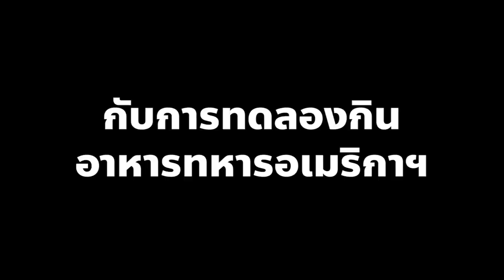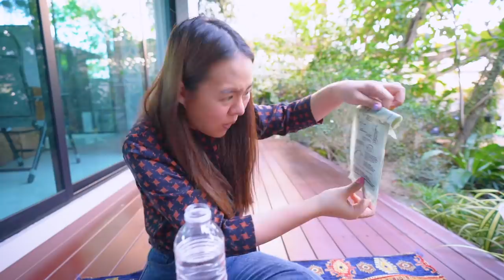ลองกินอาหารยังชีพ 3 ถุง จะรอดไหม?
วันนี้โมจะมารีวิวตามความจริงของอาหารทหารอเมริกากันทุกคน หรือที่เรียกว่า MRE
โมเห็นเหล่ายูทูปเบอร์หลายๆคนได้ชิมไปแล้ว เลยอยากลองกินบ้าง ว่ารสชาติมันเป็นยังไง กินได้ไหม อร่อยไหม แต่บอกเลยว่าเป็นการเปิดประสบการณ์การกินของโมมากๆ จะเป็นยังไงไปดูกันเลย สนุกแน่นอน :p